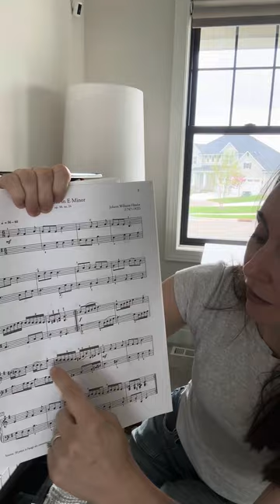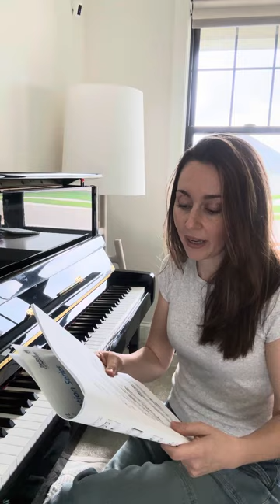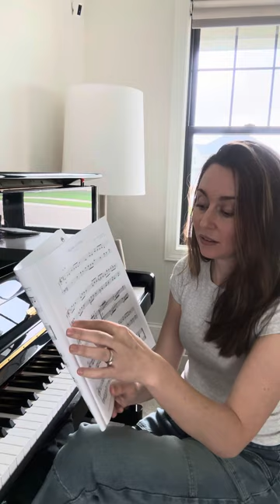Little analysis around Allegretto in E minor by Johann Wilhelm Hässler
This is my brief analysis at this RCM Level 4 Baroque piece, Allegretto in E Minor by Johann Wilhelm Hässler, list A in Celebration Series 6th Ed. Hope you guys enjoy it!
Please support our piano studio by following us on Instagram and liking/commenting posts!

Lise